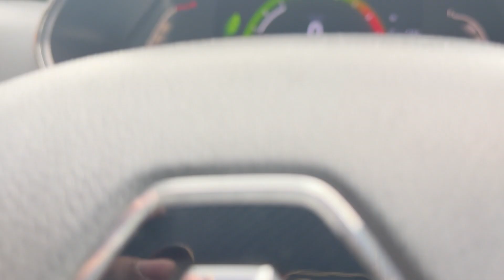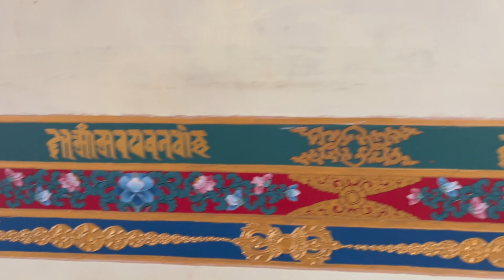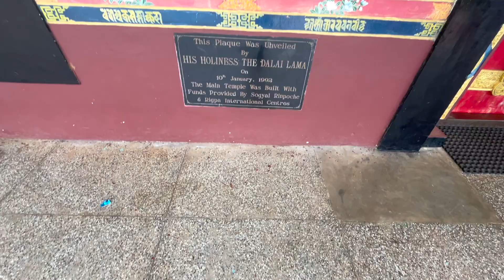Tibetan Village Settlement Dhondenling. Weekend Gateway and some Tibetan food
Note: Please don't throw plastic and avoid throwing liquor bottles.

"Be a part of the solution, not a part of the pollution"
Green is the prime colour of the world.

Cheers!! Sourav & Nabanita.

Camera- Sony ZV-1
Action Camera- GoPro Hero 9